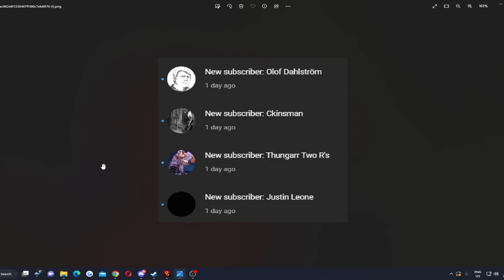NO WEAPONS RUN! - Vampire Survivors BUT I CAN'T ATTACK!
ALMOST a pacifist run!! ;)
Let's see how high we can get this sub count before 2023!!